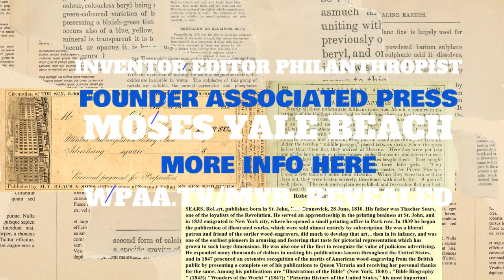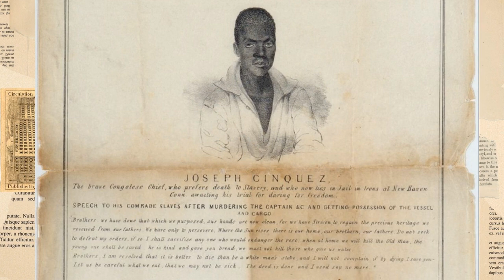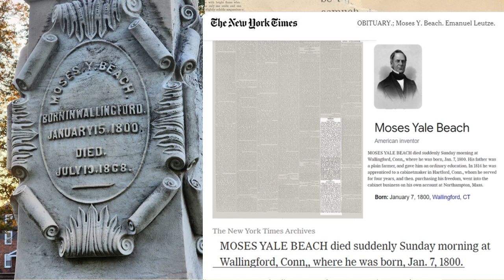Moses Yale Beach His Time & Ours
After 6 months of excavation in 2017, we concluded that: Moses Yale Beach was an innovator, who used technology and ingenuity to stay one step ahead of everyone racing toward an undefined horizon that brings us to today.
A few more years of evidence gathering has us concluding that Moses Yale Beach was a man in pursuit of an elusive legacy, who was comfortable tinkering with his hands, and whose mind was always beset with gold rush fever.

The Panel
Riaan Oppelt,  PhD
Cultural Studies, Stellenbosch University
Valerie Komor
Director, AP Corporate Archives
Menahem Blondheim
Professor of the Hebrew University of Jerusalem
Robert E. May
Professor Emeritus of History, Purdue University